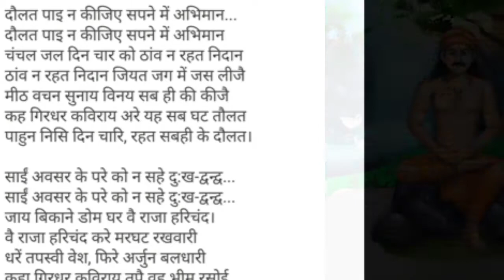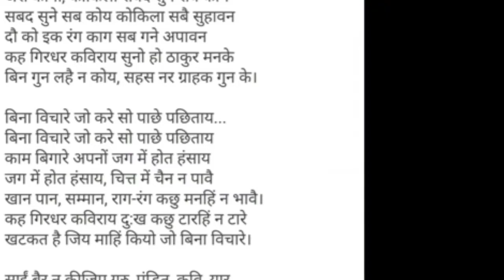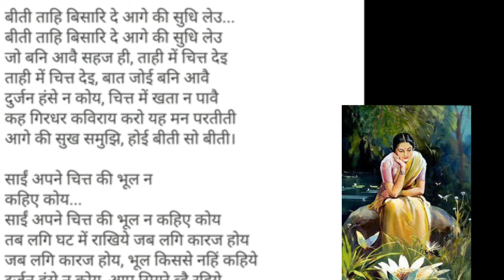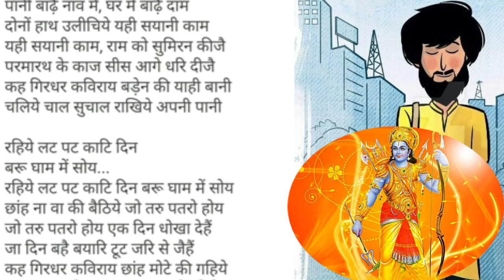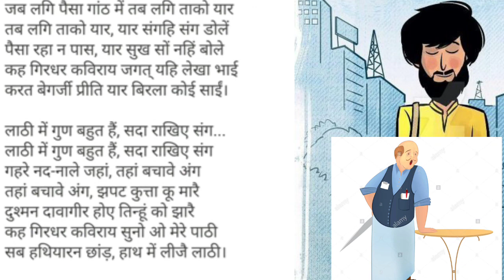गिरधर की कुंडलिया॥कुंडलिया icse class 10/girdhar ki kundaliya class 9 icse